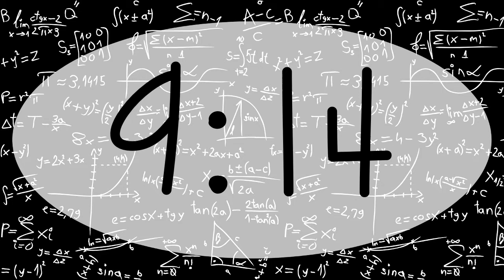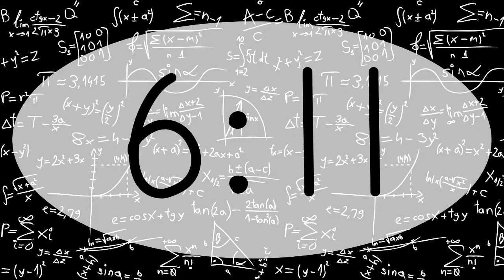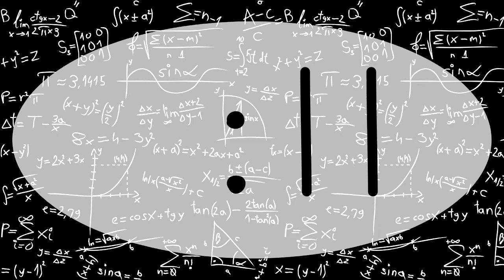10 minute timer math